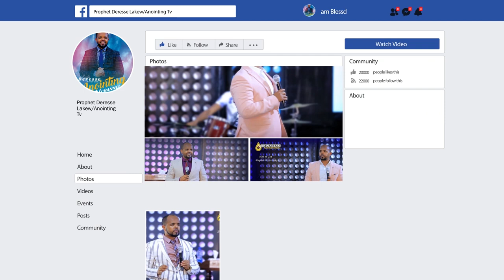ጉባኤውን ያስለቀሰ…የሞተው ልጅ በተቀባ ዘይት...አነጋጋሪ ተአምር...||MAN OF GOD PROPHET DERESSE LAKEW